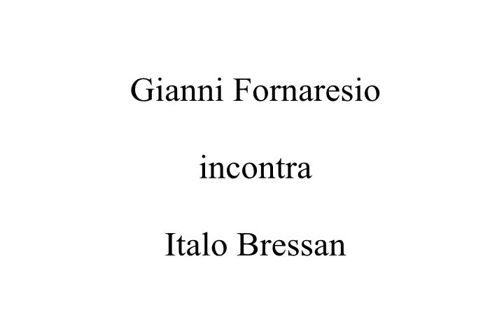Italo Bressan TRAILER - Gianni Fornaresio incontra Italo Bressan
Trailer dell'incontro tra Gianni Fornaresio e Italo Bressan

Preview of the meeting between Gianni Fornaresio and Italo Bressan.